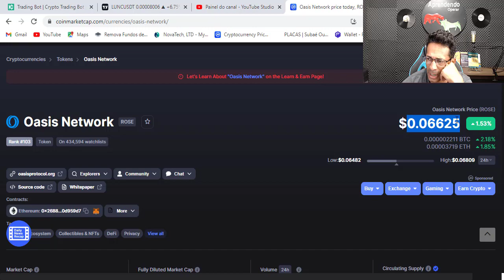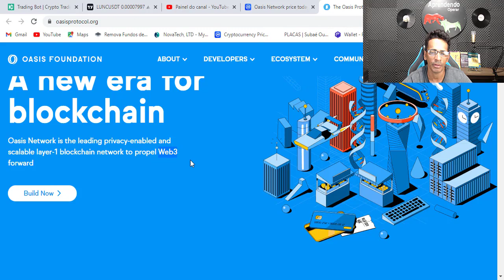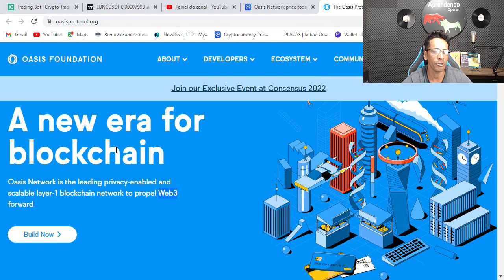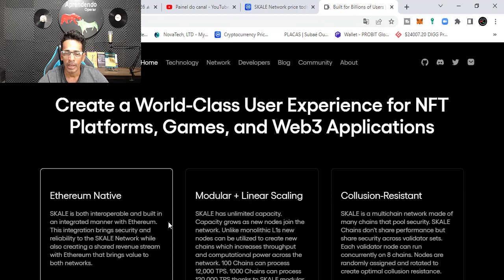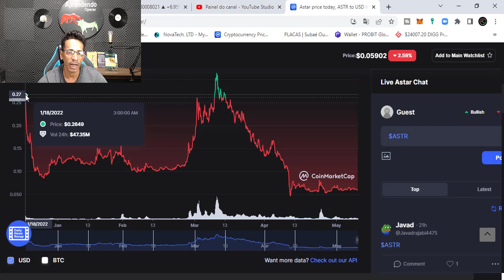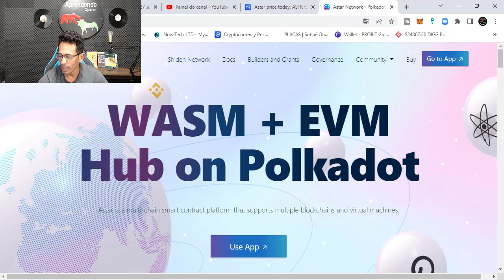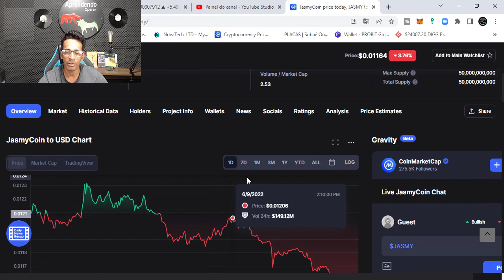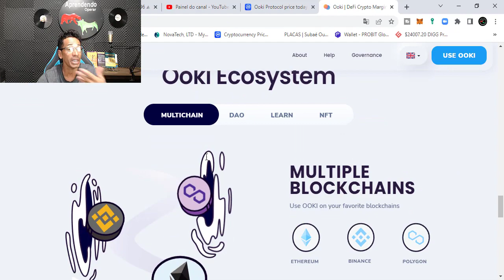URGENTE ! 5 CRIPTOMOEDA PARA FICAR DE OLHO EM 2022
COMUNIDADE Vip de sinais exchange Binance, huobi , kucoin , mexc entre outras , Sala de sinais , dicas de entrada de trade , como operar ao vivo , análise de criptomoedas sinais day trade , swing trade , scalping trade

1-⚠ Atenção: As análises deste canal são para fins de estudo e aprendizado. Não fazemos indicação de compra e venda ou recomendação de investimento. Só invista em ativos que você conheça profundamente e com valores que esteja disposto a perder.

2- LEMBRE-SE: Todo investimento tem um risco e nosso trabalho não é influenciar as pessoas para investimentos. A decisão depende de cada um! Assuma seus riscos!

3- Todos os nossos vídeos são opiniões estritamente pessoais. Por favor, certifique-se de fazer sua própria pesquisa. Nunca tome a opinião de uma pessoa para orientação financeira. Existem várias estratégias e nem todas se adaptam a todas as pessoas. Nossos vídeos NÃO SÃO conselhos financeiros